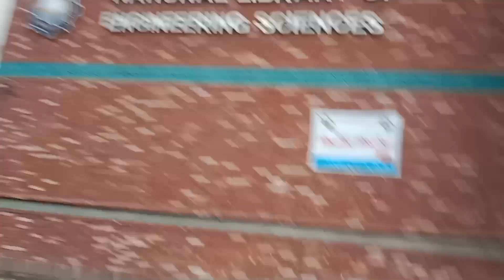Engernig ueneversty ka visit hay aj انجینیریئنگ یونیورسٹی کا وزٹ Mujtaba vlog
Engernig ueneversty ka visit
Lahore engernig ueneversty ka visit dost k pas
Venversty ka mahool

Ueneversty of Lahore
Mujtaba Vlog